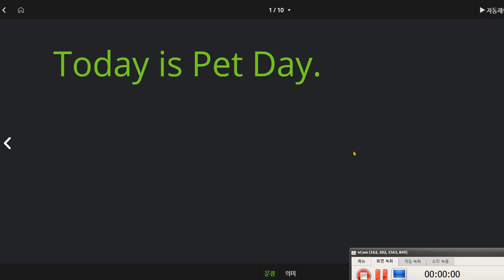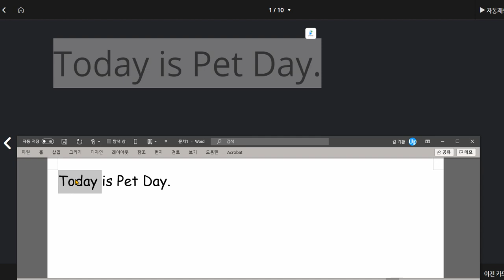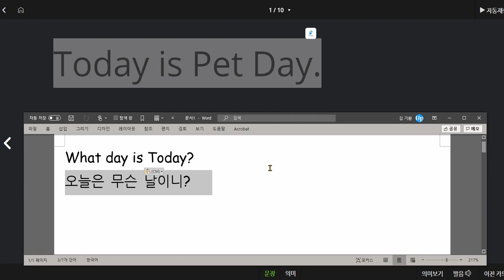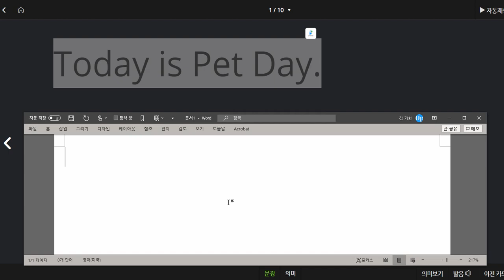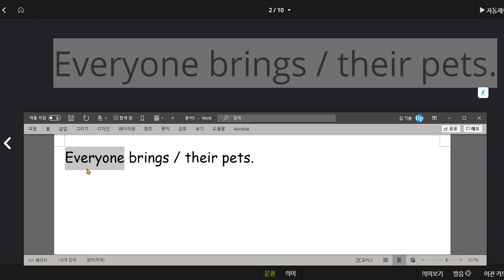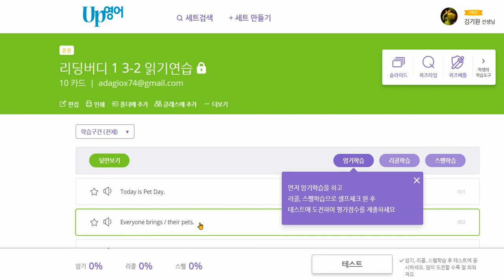한재우 2021 03 02 읽기연습 다시 연습하고 오기